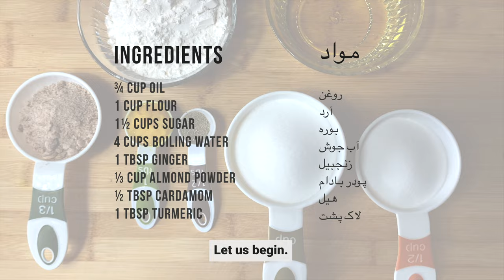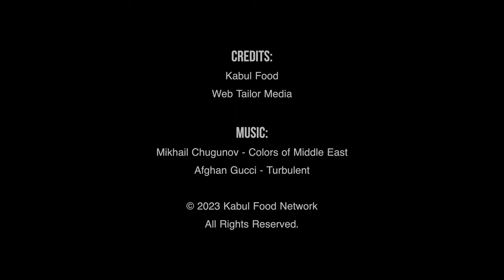Afghani Leeti Recipe (Sweet Soup) - لیتی افغانی (Kabul Food)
Watch us cook traditionally Afghani Leeti (sweet soup) meal. This dish is usually served during the cold seasons, to help with illness and/or relief with womens cycles.

INGREDIENTS:
¾ Cup Oil | روغن
-Heat for 5 Mins | گرم برای ۵ دقیقه
1 Cup Flour | آرد
-Stir for 8 Mins | هم بزنید برای ۸ دقیقه
1½ Cups Sugar | بوره
-Stir for 3 Mins | هم بزنید برای ۳ دقیقه
4 Cups Boiling Water | آب جوش
1 Tbsp Ginger | زنجبیل
⅓ Cup Almond Powder | پودر بادام
½ Tbsp Cardamom | هیل
1 Tbsp Turmeric | لاک پشت
-Stir for 5 Mins | هم بزنید برای ۵ دقیقه
-Heat for 10 Mins | جوش برای ۱۰ دقیقه
🎗 SUPPORT US:
CREDITS:
WebTailor Media